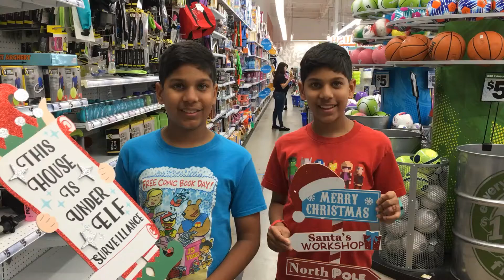Five Below 🛍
Five Below (FIVE) has beaten earnings estimates the past 7 quarters. It beats earnings estimates by 13% on average. The stock goes up 20% on average after reporting earnings.

The stock does well because it takes advantage of fads for young people like slime and fidget spinners.

Five Below opened its first store in Philadelphia in 2002. That's where Jim Cramer is from. He's a big fan of the company and the stock. There are now over 700 stores.

We are long January calls.

The past year, stocks of discount retailers have done well, like Burlington, Ross Stores, TJX Maxx, Dollar General, Dollartree, and of course, Five Below.

About TwinsTalkStocks: Join 11 year old twins, Devin Kalel and Ashay Jorel, as they talk about the stock market. Whether you want to save up for college, buy a new car, make a down payment on a house, save up for a vacation, or just make some extra money to pay some bills, Twins Talk Stocks can help you!